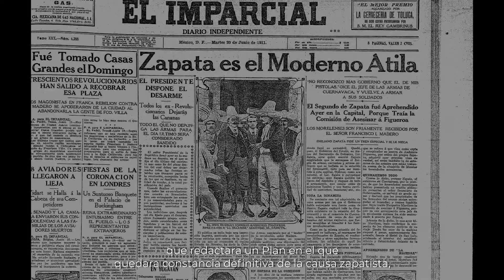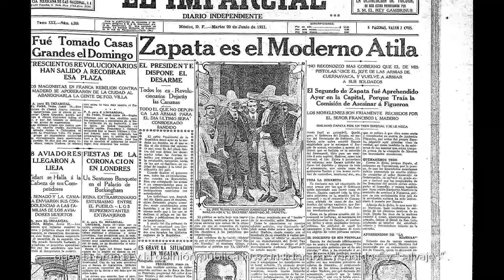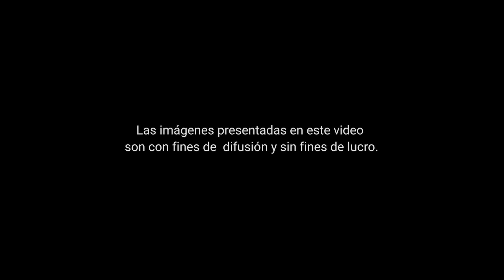El plan de Ayala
Te invitamos a conocer más sobre este documento fundamental para el movimiento zapatista.